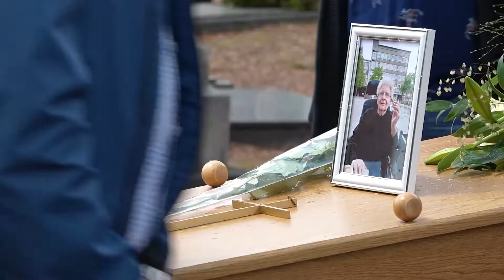EA Video Uitvaart ceremonies verfilming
Om een blijvende laatste herinnering te creëeren, is het verfilmen van een uitvaart-ceremonies een perfecte tool.
Op gepaste wijze maak hiervan een mooie video. De wensen worden van te voren doorgesproken en door mijn team uitgevoerd.

Deze laatste groet mochten we verfilmen en onderstaand een citaat welke ik na oplevering via whatsapp ontving:

"We hebben hem inmiddels nog 4x bekeken ook samen met . We hebben allemaal dezelfde mening. In een woord Prachtig. Goed gedaan, chapeau".

Aldus de nabestaande van de overleden mevrouw.

Deze video is met uitdrukkelijke toestemming openbaar geplaatst.
Namen zijn opzettelijk weggelaten.
Mocht je toch iemand herkennen in deze film, houd het dan discreet en ga niemand taggen of dergelijke. Dit word vriendelijk gewaardeerd.